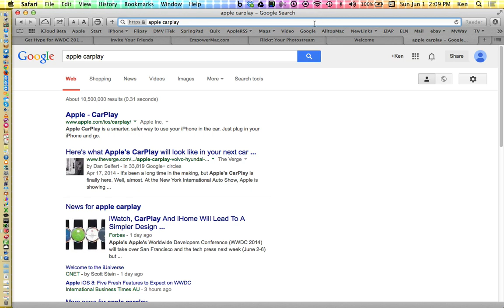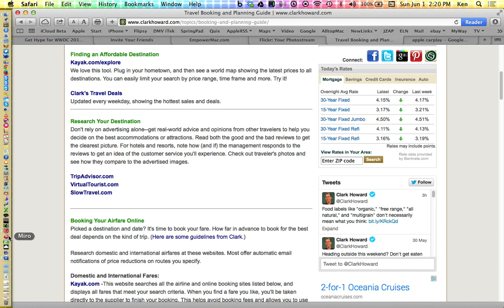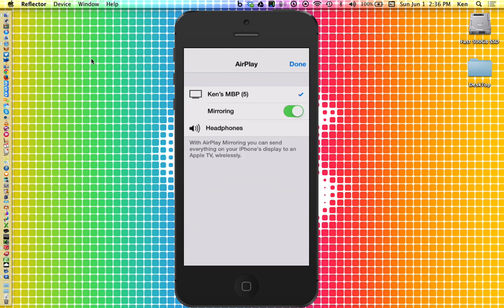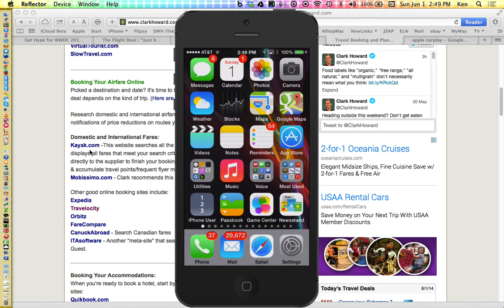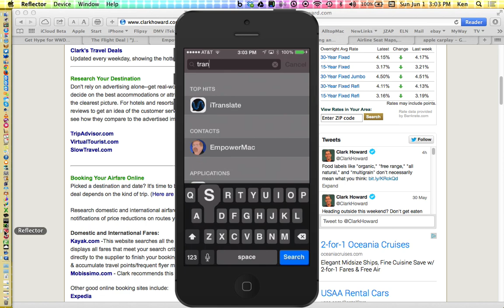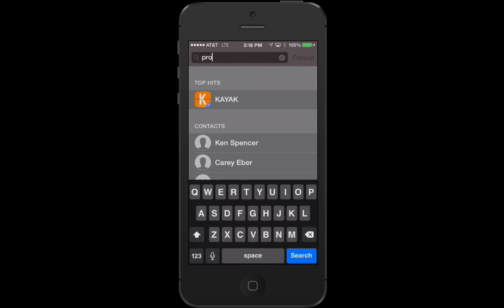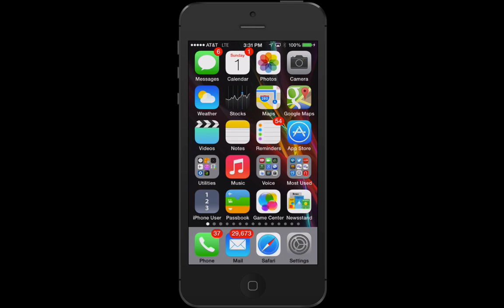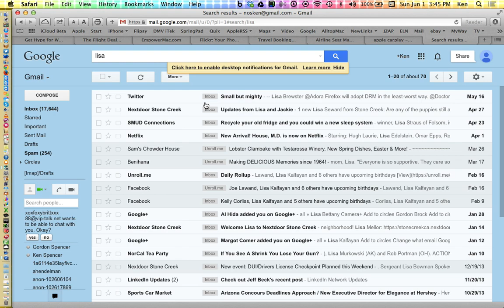EmpowerMac Travel Part 3